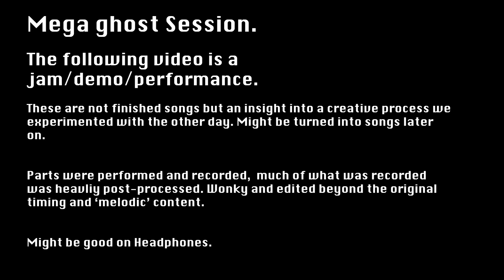MEGA_GHOST_SESSION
Little Jam Andy and Owain had on some machines with some instruments. Made for MECHAFEST 2021.

Could turn into some songs. Enjoy.